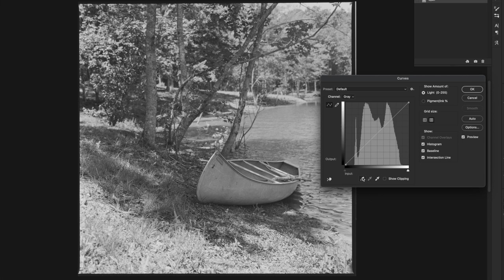Best budget film? How do Arista and Kentmere stack up against T-Max? You may be surprised!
In this video I test two budget-friendly 100 speed films (Arista EDU and Kentmere Pan) to see how they stack up against my favorite  black and white film of all time - Kodak T-Max 100. The results were no less than surprising.

WD7GAQDHH51ZGJ8V
SFJ4K6M7QJEGLANI
JAXRXVYENH0XFYKF